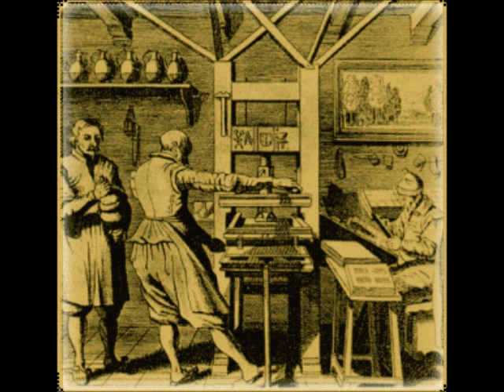Acil,Sürekli,formcu,Keyap Mobilyacılar,Matbaacı,216 4513617 Fatura